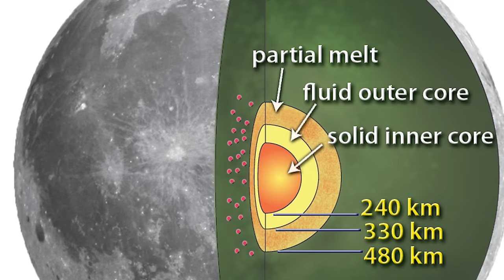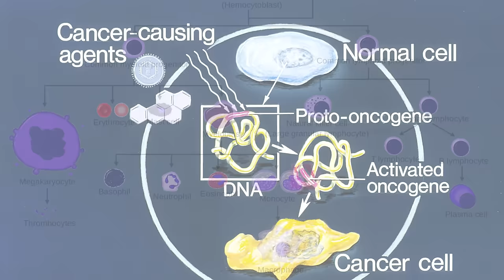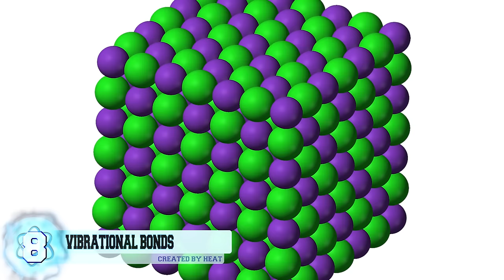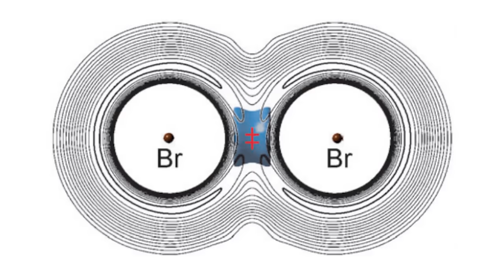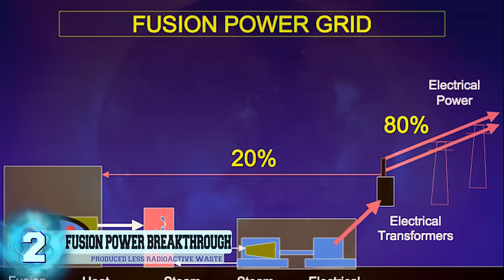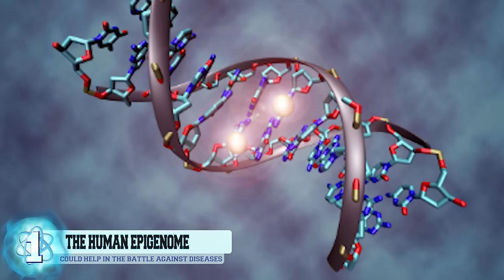11 Unbelievable Discoveries in Science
These are 11 discoveries made in science that you won't believe! Like finding the oldest human fossil & friendly artificial intelligence.

7. The Oldest Human Fossil Ever
Back in 2013, a graduate student who goes to the Arizona State University found a human jawbone in Ethiopia. Scientists are dating the jawbone to be around 2.8 million years old, that’s 400,000 years before the previous record holder of the oldest human fossil. The fossil findings, which have been published in a new study by ASU's Institute of Human Origin, show that the lower mandible is now the earliest proof of the human genus. The jawbone also happened to be in the same area where the famous Lucy Skeleton was discovered.

6. The “Smiley” Galaxy Cluster
This galaxy cluster known as SDSS J1038+4849 NASA was photographed by the Hubble Telescope last year and dubbed as the “Smiley” galaxy. The two dots that make up the eyes are actually two different galaxies while the smile portion of the face is created by light that is being bent by gravity, known as gravitational lensing. This is also what’s creating the curved lines that make up the smiley face's head, by bending the light from the galaxy behind this cluster.

5. Planet X
 Two scientists from the California Institute of Technology located in Pasadena claim that they have found strong evidence that there may be a new planet amongst our solar system. Konstantin Batygin and Mike Brown say that the Neptune-sized  planet lies somewhere near the outskirts around Neptune and sits on an elliptical orbit. They state that around 4.5 billion years ago the planet was knocked out of orbit from the planet-forming region. The two scientists also believe that the hidden planet is responsible for creating the weird elliptical tilt of a cluster of 6 objects though there is a 0.007 percent chance it’s just a coincidence. Other scientists are reluctant to believe this news as there have been others claims of another potential planet that have yielded no results.

4. Bowhead Whale Genes
 The Bowhead species of whale is able to live for an incredibly long period of time and studies hypothesize they can have a lifespan of at least 211 years. A team of researchers from the Liverpool Centre for Genomics Research, located in the UK, discovered a special mutation in two of the whale’s genes. Because of their massive size, one would think that they would be more prone to developing cancer because of the higher number of cells they each have. However, the mutation keeps the whales from developing any cancer, repairs their DNA, and keeps them from aging. Scientists hope to one day use this information in the fight against cancer and to maybe slow down the process of aging altogether.  Even in aiding with age-related diseases.

3. OpenAI
 While technology continues to get more and more advanced, some people are worried as to whether or not there could be a potential machine uprising with real-life terminators. As ridiculous as that sounds, this reality is slowly making it’s way out of sci-fi movies and into the real world through AI or artificial intelligence. This is the exact reason why the creator of Tesla and SpaceX, Elon Musk, created OpenAI back in 2015. It’s described as a friendly AI that wouldn’t harm humanity but rather be a benefit.

2. Fusion Power Breakthrough
 If fusion power, the way that the sun produces its energy, could be solved and harnessed it would mean a tremendous deal that could help solve the energy problems of the world. Fusion power creates more energy output than nuclear fission, while also producing less radioactive waste that will remain dangerous for only 50 years give or take as opposed to the thousands of year with nuclear fission. However, achieving this is extremely difficult. A privately funded company in LA called Tri Alpha Energy has managed to contain hydrogen plasma needed for fusion power but for only five milliseconds as temperatures reach to 100 million degrees Celsius. This is why it’s so hard to produce fusion power because whatever you try to contain it in will just melt. This is a major breakthrough in the quest for affordable energy.

1. The Most Complete Mapping of the Human Epigenome
Scientists have revealed the most complete mapping of the human epigenome to date by using large amounts of data analysis to figure out why and how specific genes turn on and off in our cells. The epigenome is basically the boss and tells your cells which genes that they need to express and they can be influenced from say anything in your environment to the types of food that you consume. Even the types of pollutions that you’re grandparents were exposed to. The best analogy would be to consider these genes as light switches that are being turned on and off. These new findings could help in the battle against diseases such as cancer.